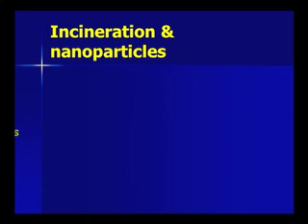nano-particles, free radicals, and antioxidants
Dr. Paul Connect, professor of chemistry, St. Lawrence University, on the dangers of soot.